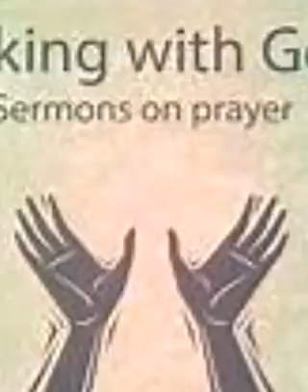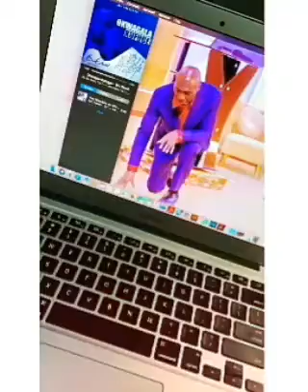Yesu wanabbi Kakande yangiwako ekilungo-Fred Nkambwes music